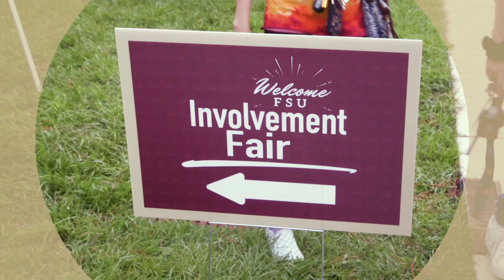FSU's Involvement Fair helps lead diversity on campus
Florida State University is home to over 700 recognized Student Organizations, and three times a year students can discover and learn about all of them.